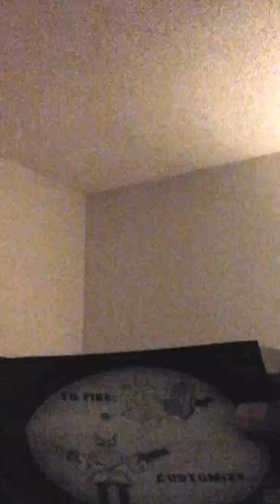In rapping of B-d am an